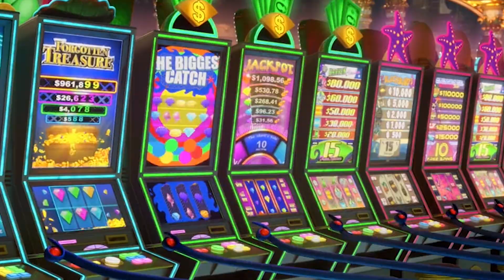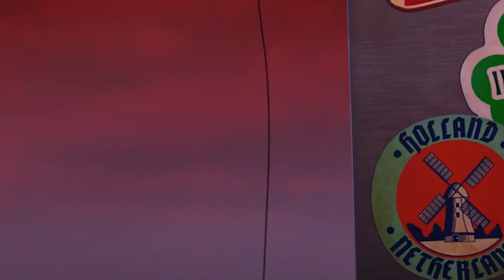It's love at first sight for Dracula when he meets Ericka without knowing the danger behind her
In the film, the lovable monster family of Dracula, Mavis, Johnny, and their friends embark on a luxurious monster cruise ship for a much-needed summer vacation. Dracula, who is feeling lonely and wants to find love again, falls for the ship's captain, Ericka, who is actually a descendant of Van Helsing, the infamous monster hunter.

As Dracula falls in love with Ericka, his family and friends become suspicious of her true intentions, suspecting that she might be planning to harm Dracula and his monster friends. As they discover the truth about Ericka, they must team up to save themselves and the other monsters on the ship from Van Helsing's plot to destroy all monsters.